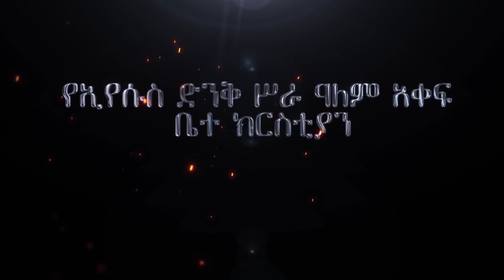ታላቅ መንፈሳዊ ኮንፍረንስ በአዋሳ አጥብያ ሐምሌ 18-19 ከሐዋሪያ እስራኤል ዳንሳ ጋር